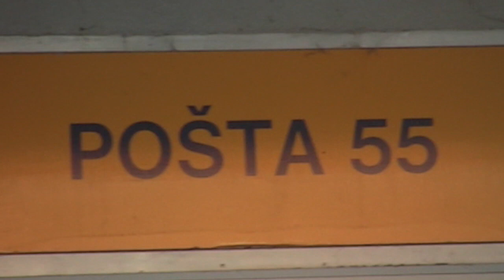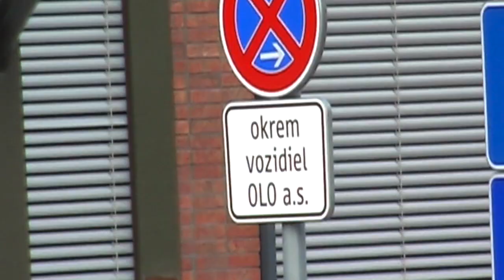TESTING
new cam who dis?!

V3 TAPE loading...